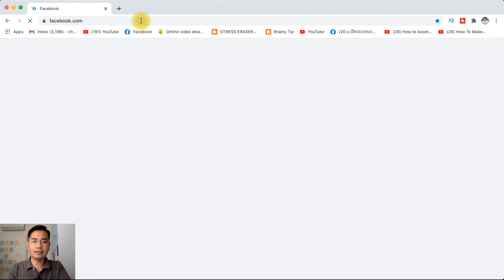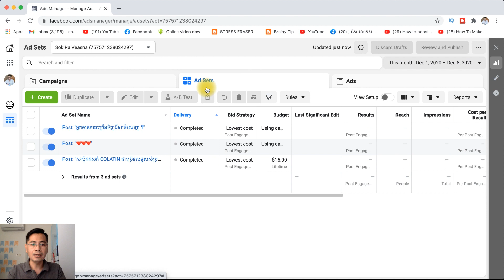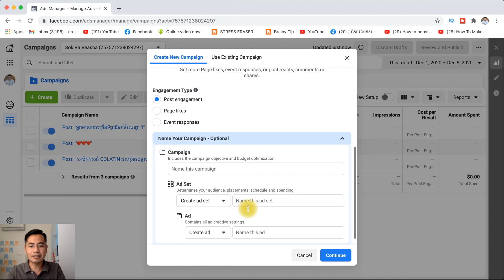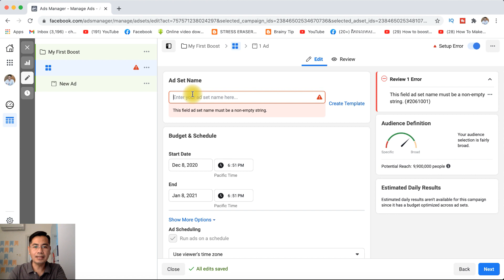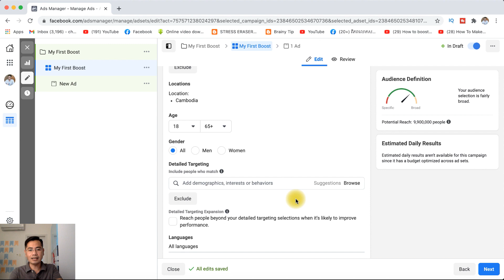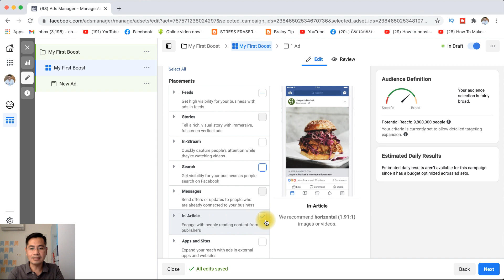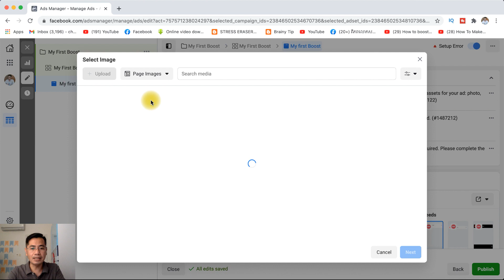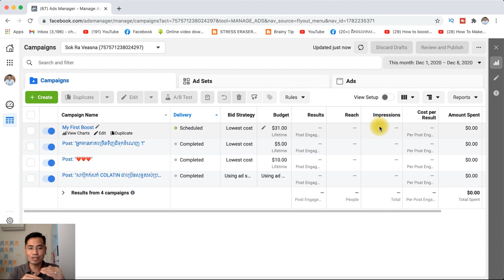គន្លឺះ Boost Post អោយចំណេញ និងចំគោលដៅ លក់ដាច់ ដោយចំណាយតិចបំផុតមួយចប់ សម្រាប់ប្អូនអ្នកលក់ Online